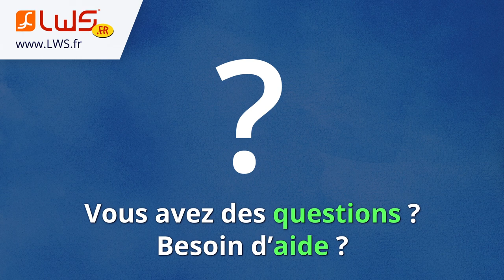Comment enregistrer un nom de domaine ?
LWS est une société de confiance, créée en 1999 et basée en France. LWS est un registrar de noms de domaines accrédité Afnic, Icann, Verisign, DNS.be, Eurid,.

LWS fait partie des bureaux d’enregistrement leaders dans le monde francophone avec une expérience de plus de 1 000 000 noms de domaines créés et un taux de satisfaction de plus de 97 %.

Pour le même prix qu'un nom de domaine acheté ailleurs sans service, ne passez pas à côté d'un pack complet avec une multitude de services !

✔️ Hébergement web 2 Go offert avec votre domaine
✔️ 2 adresses e-mails professionnelles
✔️ Logiciel de creation de site inclus
✔️ Support français 7J/7

Nos conseillers commerciaux et techniques sont joignables gratuitement par téléphone, email et tchat en ligne ouvert 7 jours sur 7.

▬▬▬▬▬▬▬▬▬  Les points forts de LWS   ▬▬▬▬▬▬▬▬▬▬

✔️ Hébergeur 100 % Français

✔️ Registrar de noms de domaine

✔️ Serveurs VPS / Dédié / Cloud

✔️ Emails professionnels

✔️ Création de sites en toute simplicité

✔️ Sauvegarde des vos données

✔️ LWS c’est 20 ans d’expérience

▬▬▬▬▬▬▬▬▬  INFOS   ▬▬▬▬▬▬▬▬▬▬